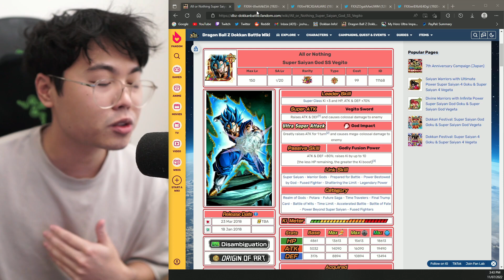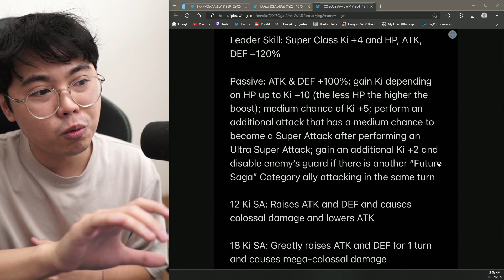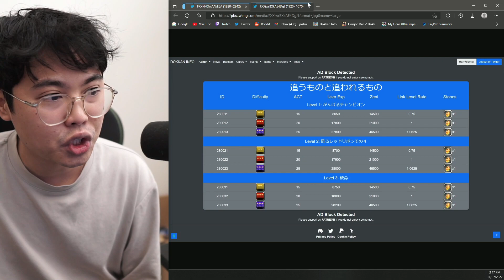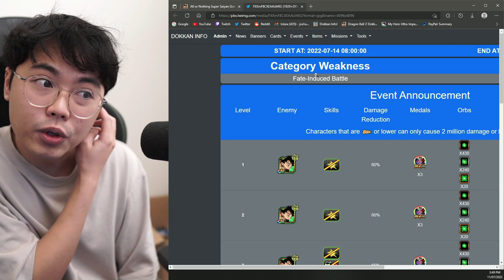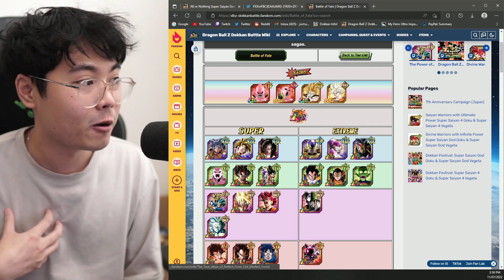They have ruined LR STR Vegito FOREVER (DBZ Dokkan Battle)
LR STR EZA Vegito News in DBZ Dokkan Battle